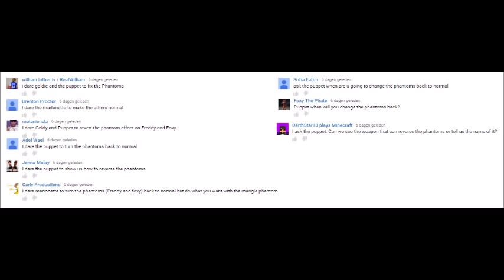SFM/FNAF - Dare/ask 3 season 2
Here it is, the official sequel. This time around, i checked a few dare's and picked the most popular one. The reason you see "6 days old" is because i just recovered from an illness. Thankfully, this does have it's positive effects on me, since i became motivated to animate again. It's a shame i couldn't make a dedicated special video for my birthday because of said illness...when i recovered from the illness, i had zero inspiration(puns, gotta love them) for an idea for the video.

And for those who are worried that i'll use E_A's models, i won't use them. I respect his reasons and rules for his models, and so i'll refrain from using them for "cringy" content, as some may experience my video's. I will only use them for serious or spooky video and they will represent how the night gaurd sees the animatronics, but that will rarely occur.